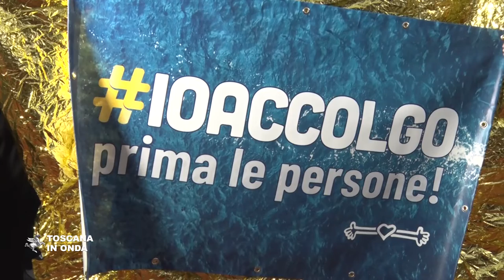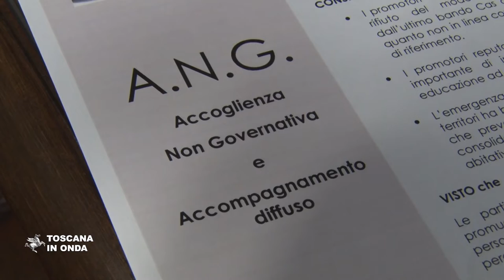Migranti, la Carta degli intenti del terzo settore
La "Carta degli intenti" risponde alle linee guida del "Libro bianco sulle politiche di accoglienza dei richiedenti asilo e dei titolari di protezione internazionale o umanitaria della Regione Toscana". La notizia